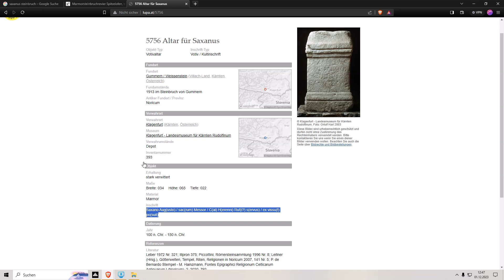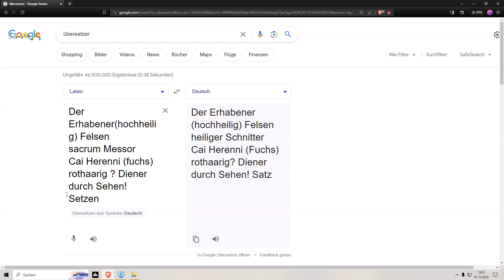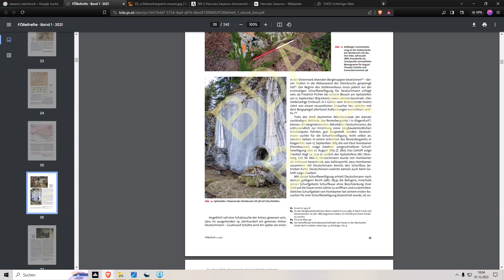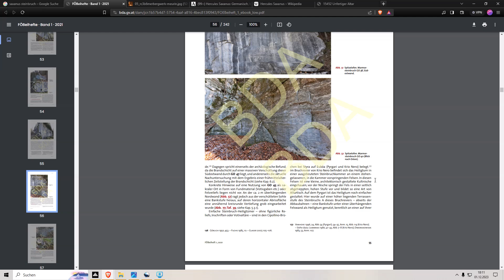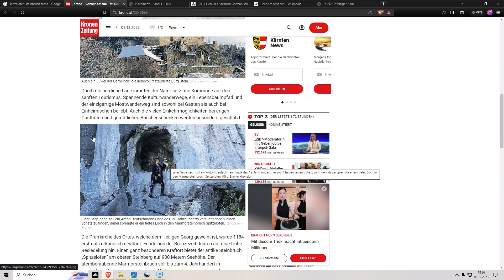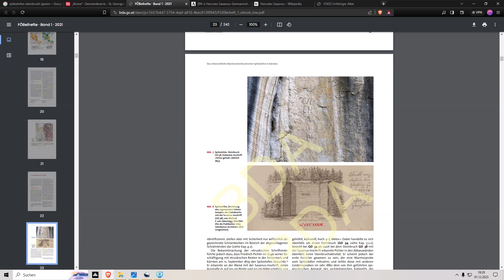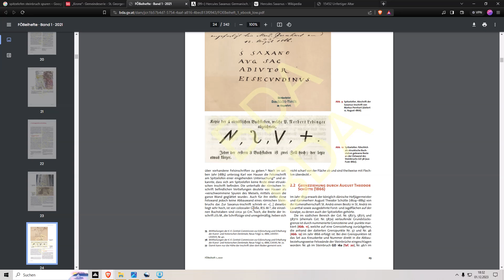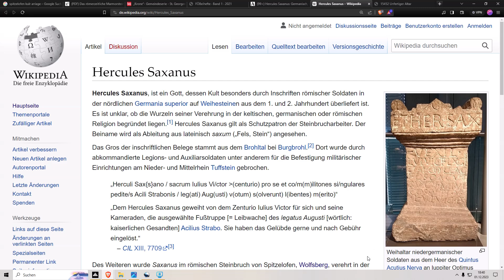Spitzelofen-Kultstätte: Das Loch wurde gesprengt. Die Wände sollen verziert worden sein ? PDF TIP